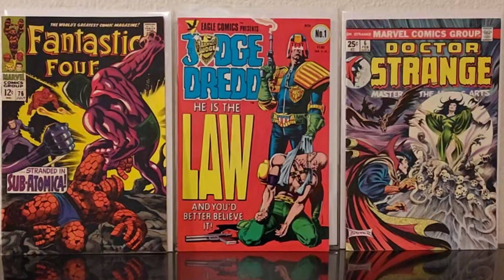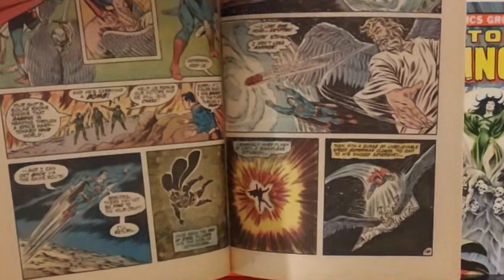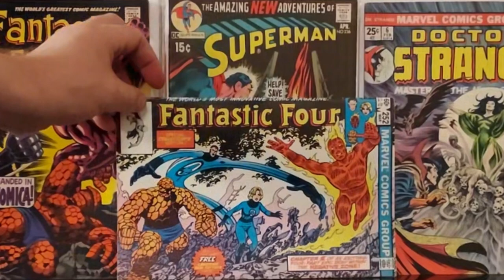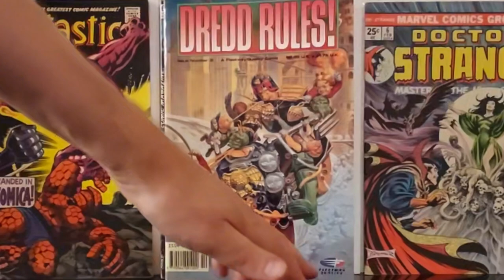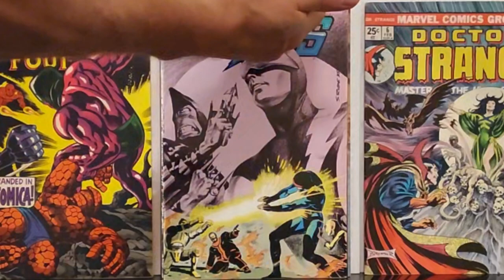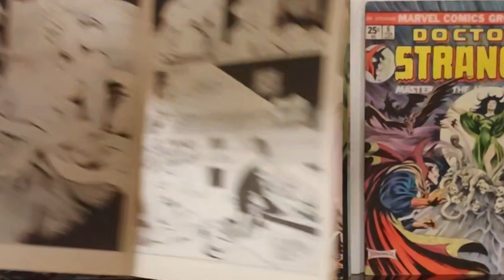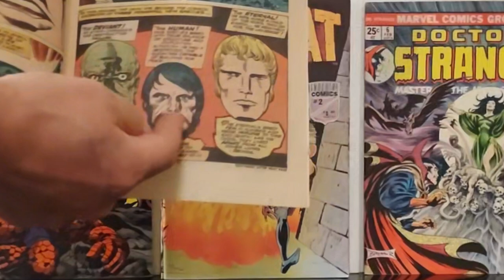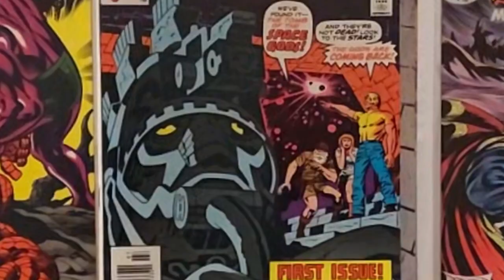Haul 107. Indies From 80s, Copper, Bronze, and Marvel's ancient astronauts